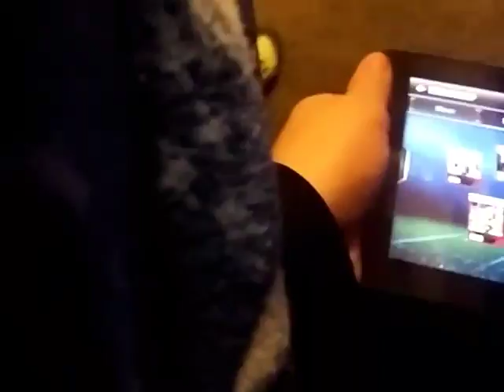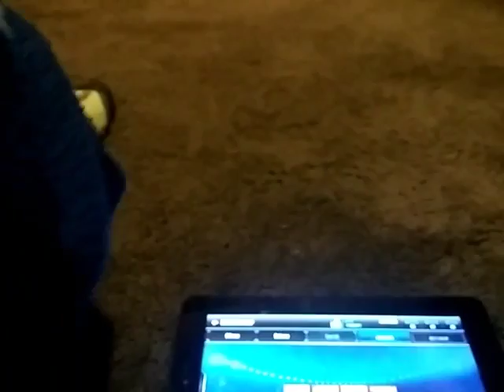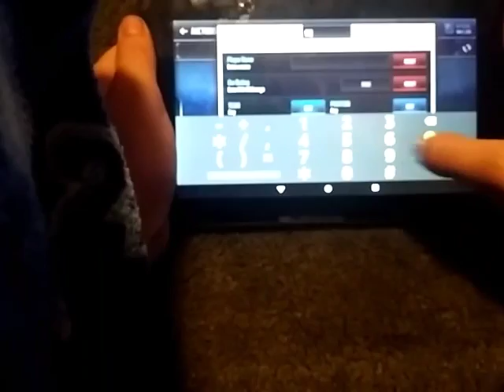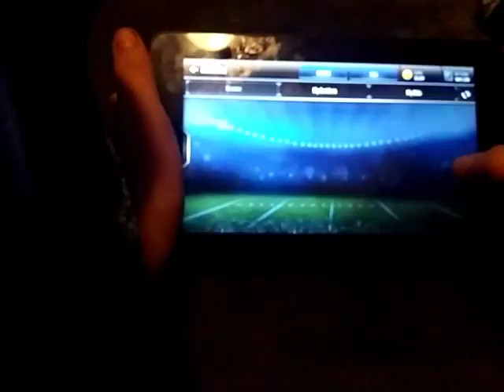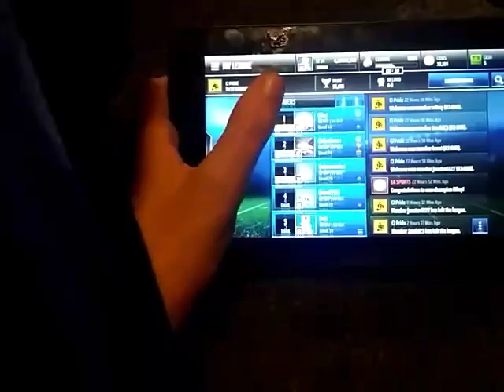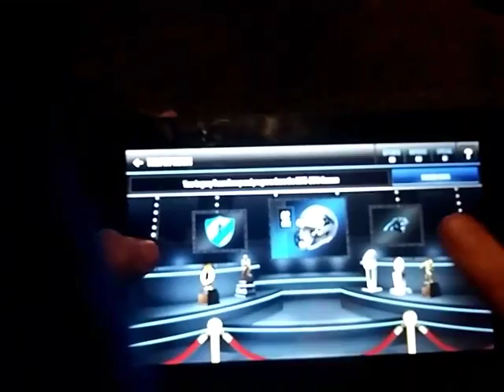Madden mobile is fun